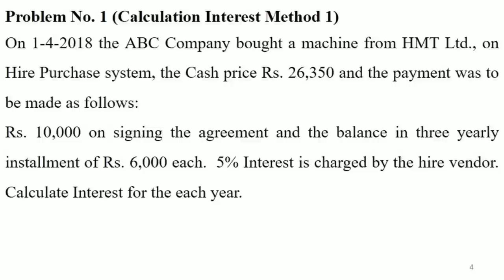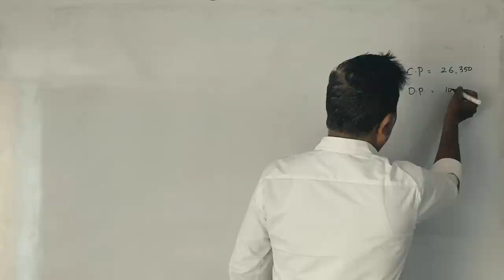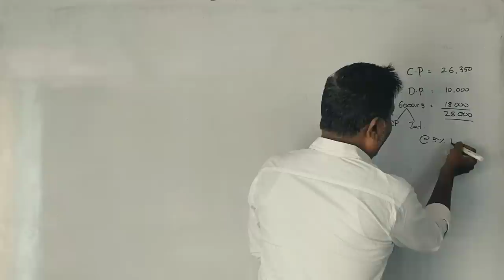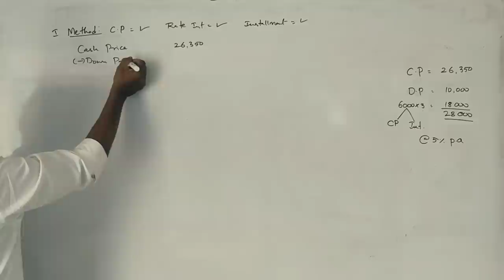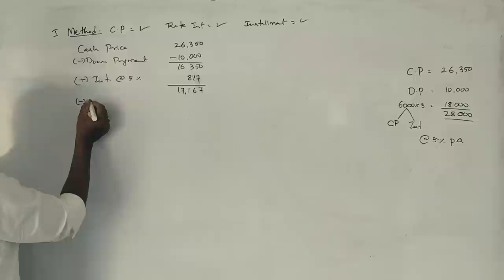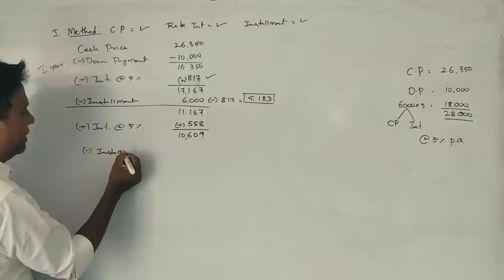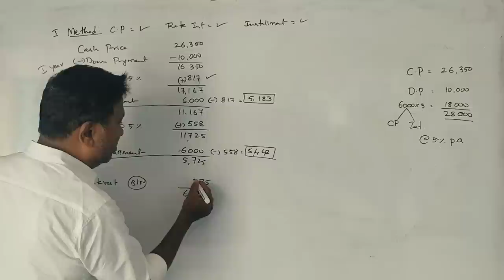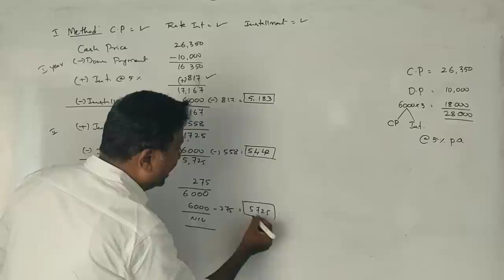AFA - 2nd SEM B.COM (NEP Syllabus) - Hire Purchase System 2018 Question Paper 5 Marks By Srinath Sir